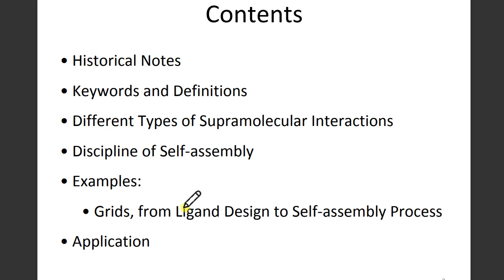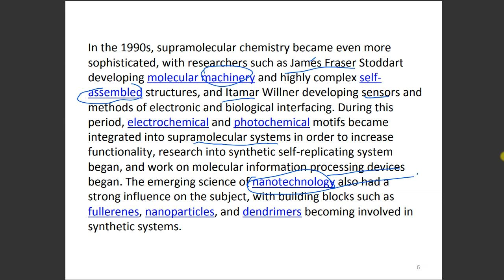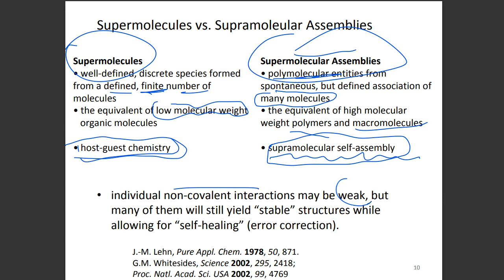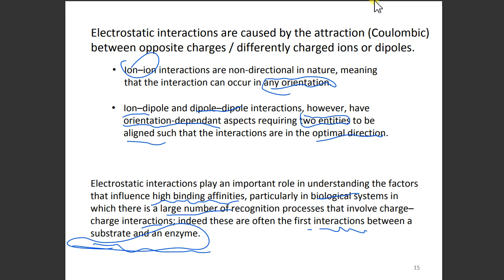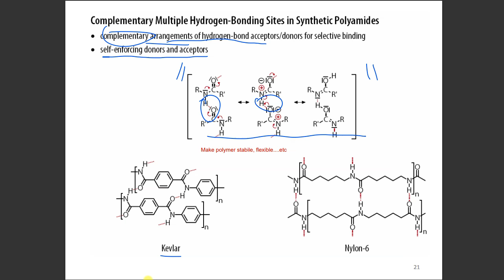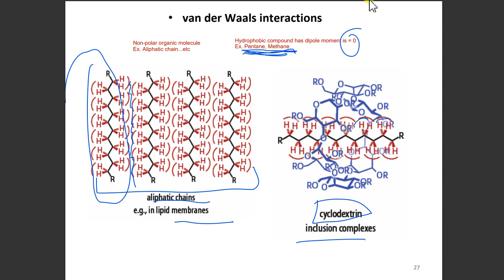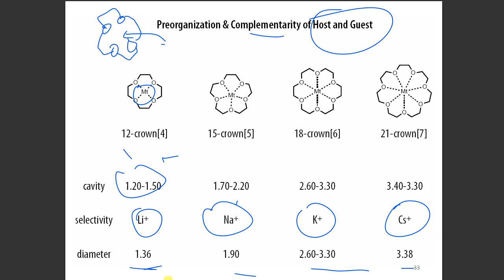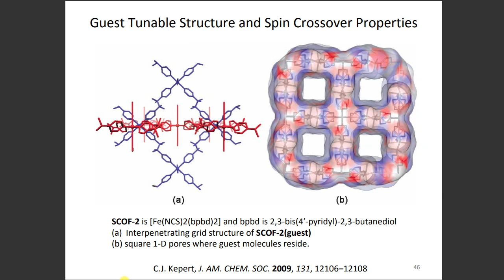Review Supramolecular_Part-2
Video Title: Review Supramolecular_Part-2

ទំនាក់ទំនង
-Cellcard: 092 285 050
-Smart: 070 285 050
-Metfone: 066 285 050